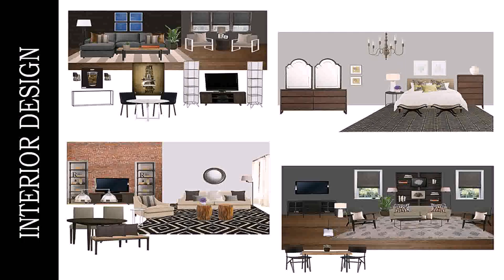Interior Design New York Jobs - Gif Maker DaddyGif.com (see description)